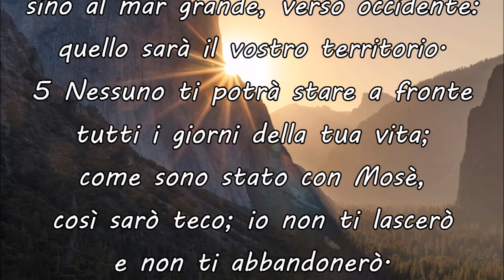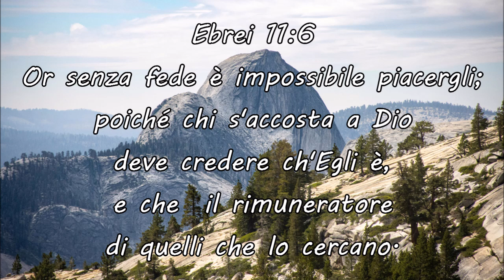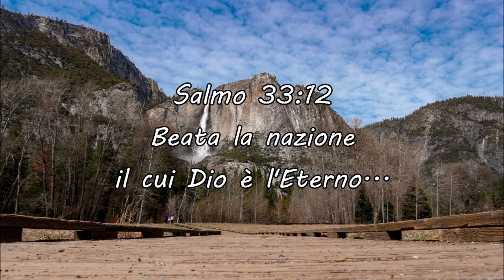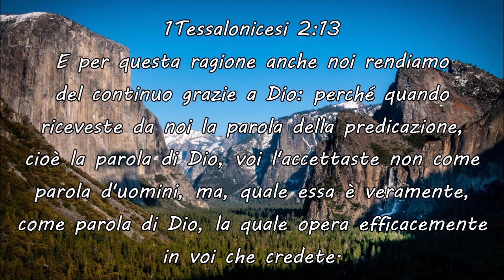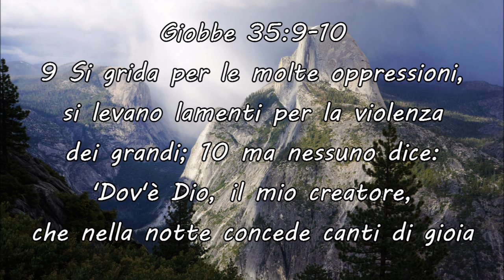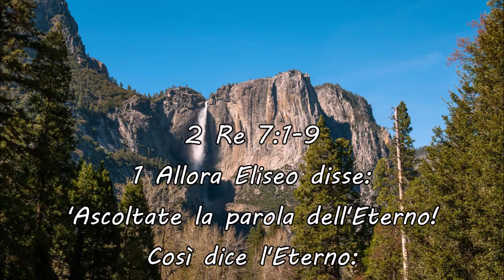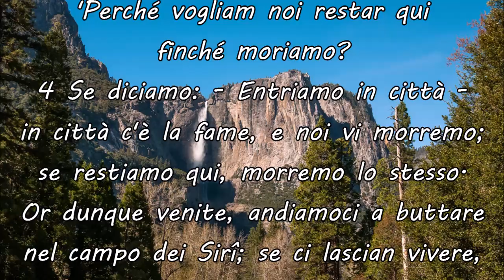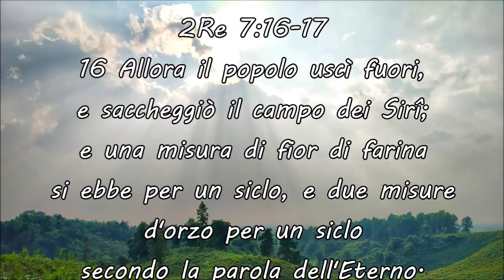IL CREDITORE E IL DEBITORE (PT.2) - Meditazione del fratello Sauro Riccetti (05-03-2006)